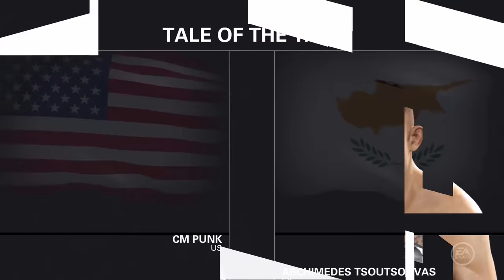UFC 2 Career Mode - CM Punk - Ep. 2 - "LET THE BLOOD FLOW!!"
Welcome to UFC 2 Career Mode featuring CM Punk! In this series we'll bring CM Punk through the rankings in UFC 2 Career Mode as he chases his first UFC Championship!